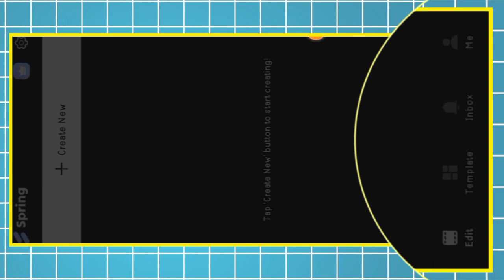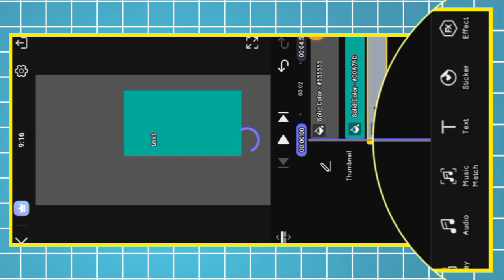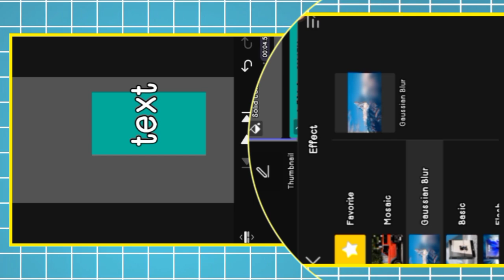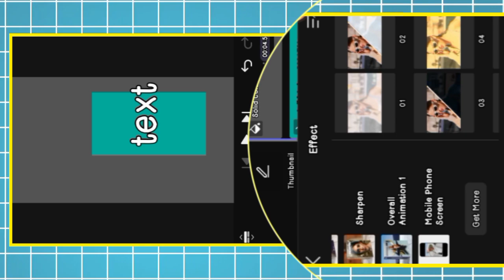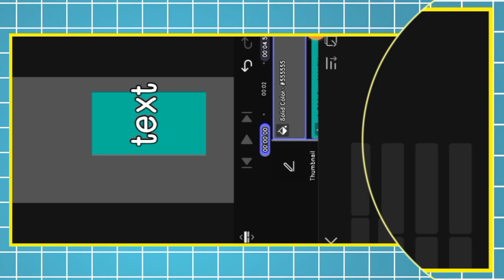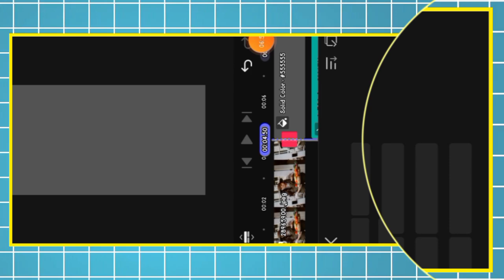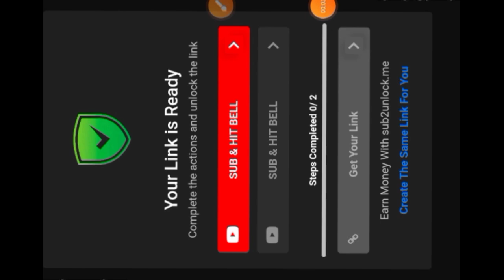Best Editing App For Shorts & Reels | Best AI Video Editing App | Ai Video Editing 2024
Best AI Video Editing App Spring Video Editor. AI Video Editing with Auto Captions, Background Removal, AI Styles and more. Spring is the top choice for video creators and vloggers, best video editing, animation making and  especially short form video creation.